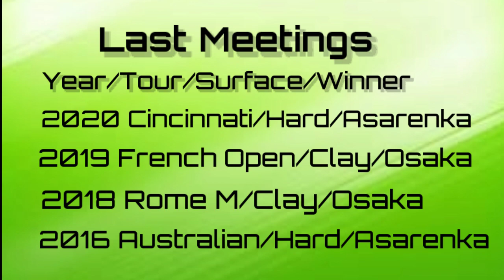US OPEN FINAL 2020 OSAKA V AZARENKA | IRISH PH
Azarenka v Osaka Head to Head US Open Women's Single Final 2020.

Victoria Azarenka v Naomi Osaka head to head to US Open Women's Single Final 2020.
Both of them won 2 Grand Slam Titles.

Last meeting at Cincinnati final, Osaka conceded due to hamstring injury.
Their records show that Azarenka won in hard surfaces while Osaka won in Clay surfaces.

US Open is a hard surface, there you go, who do you think will win the 3rd Grand Slam Title?

Sources: Credit to Google Images, US Open Tennis, Wikipedia

Salamat po and Mabuhay!